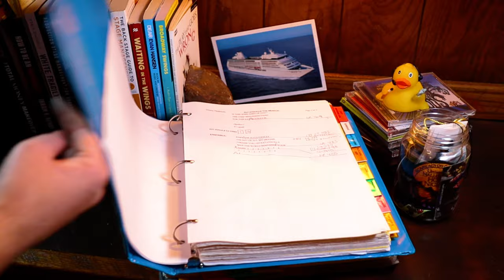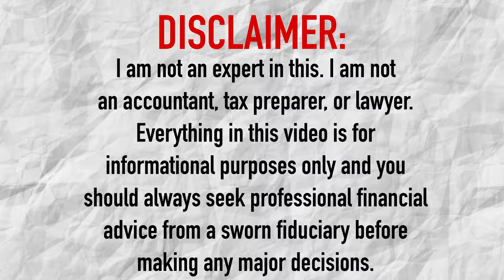Stage Manage Your Money! | Budgeting | Let’s Talk About Money! (ft. Mel from brokeGIRLrich)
Stage Managers love a good spreadsheet. Make a daily call for your income! A run sheet for your finances! Let's talk about making a budget. The word "budget" can make people want to run for the hills, but knowing where you stand financially is the first step to plan where you want to go. Budgeting for freelancers can be especially challenging, since all the financial advice is geared toward middle class people with a steady, salaried income.

Welcome to Half Hour Call!

💰Click here to start investing with Robinhood and get a free stock worth up to $500 when you sign up

RESOURCES
BrokeGIRLrich:

STUDIO GEAR
Studio Microphone
iPad Pro
Edited with LumaFusion
Thumbnails created with Canva

Half Hour Call is dedicated to the positions and artists who are not normally in the spotlight.